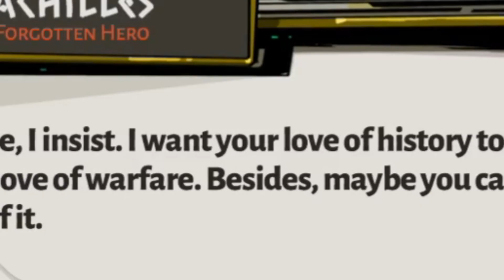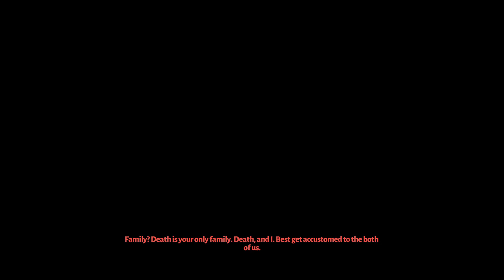My First Time Playing Hades... I Will Do Anything Meg Says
First time playing Hades. I think I might be addicted to this game now.